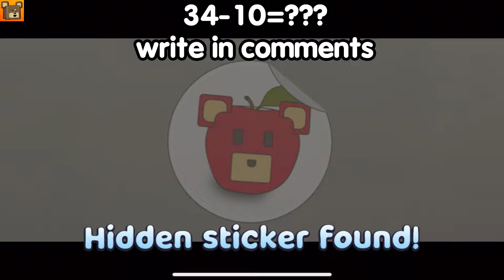Secret Place | Super Bear Adventure Gameplay Walkthrough